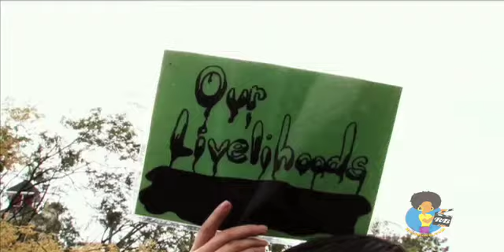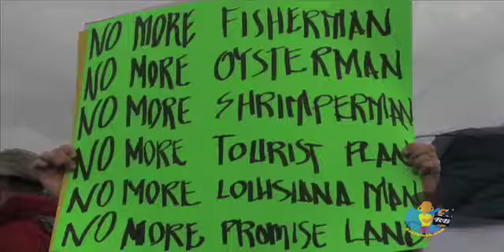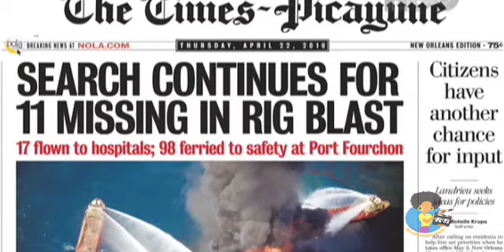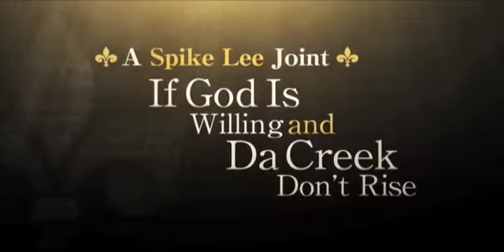Spike Lee - If God Is Willing... The Reelblack Interview (2010)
RBTV's Mike D. had the privilege of meeting with award winning filmmaker Spike Lee to discuss his latest project, IF GOD IS WILLING AND THE CREEK DON'T RISE, his eagerly anticipated follow-up to the Emmy Award Winning WHEN THE LEVEES BROKE.  THE FOUR-HOUR, TWO-PART
DOCUMENTARY DEBUTS AUG. 23 AND 24, EXCLUSIVELY ON HBO

Five years after Hurricane Katrina, director Spike Lee returns to New Orleans to see how the ambitious plans to reinvent the Crescent City are playing out in the all-new, four-hour documentary IF GOD IS WILLING AND DA CREEK DON'T RISE.  He finds a patchwork of hope and heartache in a story that is book-ended by a pair of momentous events — the historic 2010 Super Bowl victory and the disastrous British Petroleum oil spill — that changed the history of America's most unique city once again.